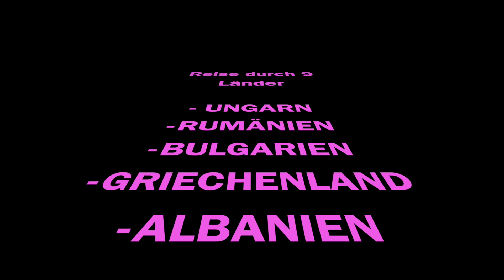Tag 8 Reise durch 9 Länder 2022 Athen / Akropolis HD 1080p.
Meine Frau Gabi und ich haben uns für 3 Wochen mit dem Motorrad auf den Weg gemacht um 9 Länder zu bereisen.
Wir starten in Villach und rauschen über die Autobahn an die Ungarische Grenze bei Fürstenfeld.
Danach geht es weiter nach Rumänien wo wir auf jeden Fall Graf Dracula im Schloß Bran besuchen werden.
Der nächste Stop wird in Bulgarien sein wo wir sicher auch die eine oder andere schöne Sehenswürdigkeit finden werden.
Weiter nach Griechenland wo wir uns auf die Suche nach Gabis Wurzeln machen werden.
Ihr Vater wurde dort geboren und wir wollen sehen ob wir noch Verwandte von ihm dort finden.
Das nächste Land, Albanien, haben wir schon vor 2 Jahren kennen gelernt und waren absolut begeistert.
Weiter Richtung Heimat geht es dann über Montenegro, Bosnien & Herzegowina, Kroatien und Slowenien. Letztendlich werden wir dann am 26. September wieder in Villach ankommen.
Auf dieser Reise wird sich auch zeigen wie sich unser Motorrad, eine Triumph Tiger 1200 Rally Explorer, schlagen wird. Nach dem ersten Tag kann ich schon sagen das die neue Software welche unser Top Händler, die Motorrad Klinik Villach, aufgespielt hat, den Charakter des Bikes maßgeblich verbessert hat!